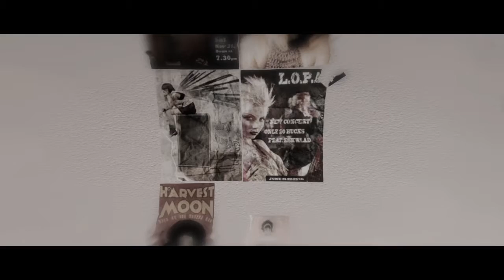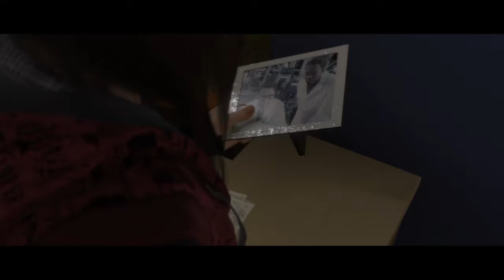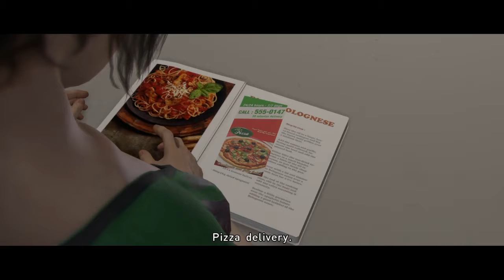Beyond: Two Souls - Getting Ready - Part 14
We get a visit from a CIA agent that is there to take us to start training. Next we're in our apartment getting ready for a dinner date.